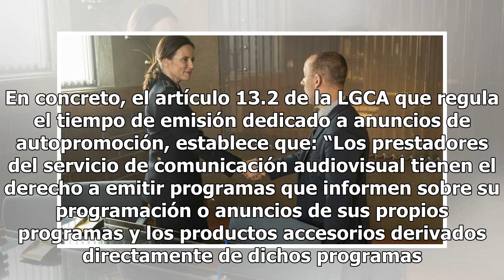La CNMC abre un expediente sancionador a RTVE por exceder el tiempo de autopromos